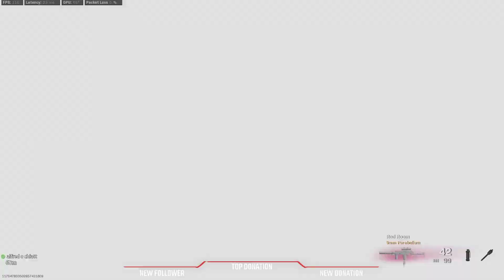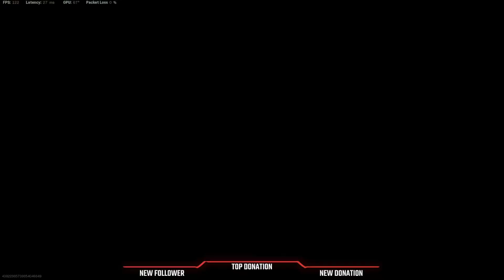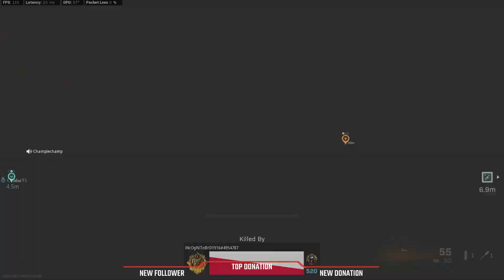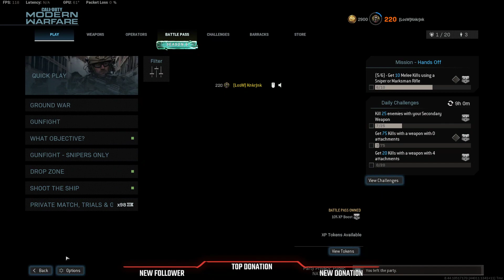Call of Duty: Warzone Stream - AH YEAH WANNA GET A MONKEY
Call of Duty: Warzone Stream - AH YEAH WANNA GET A MONKEY 5900X RTX 2070 Super Gameplay -- Watch live